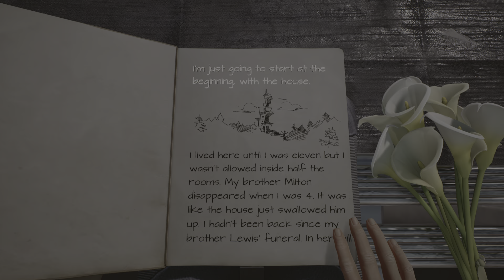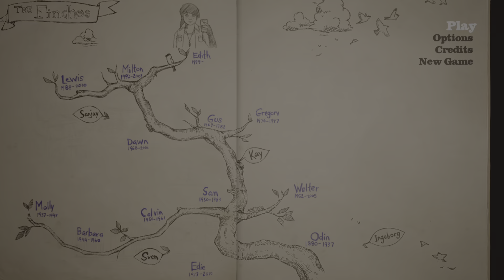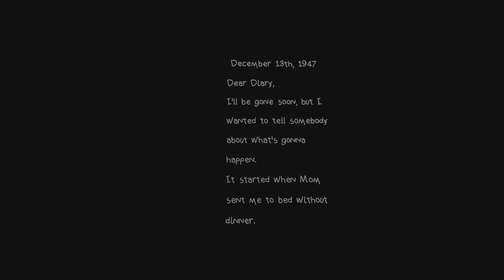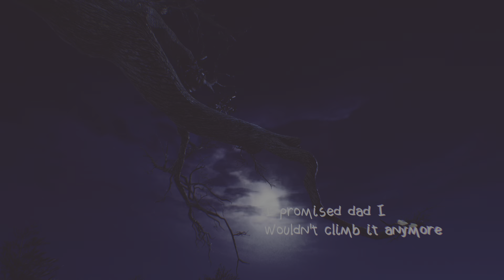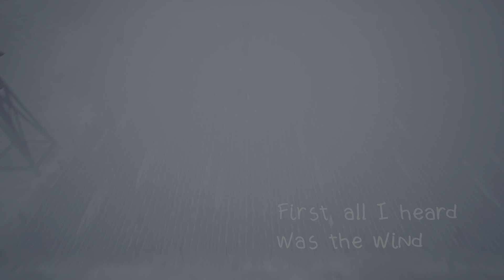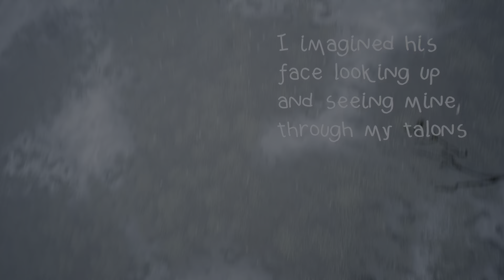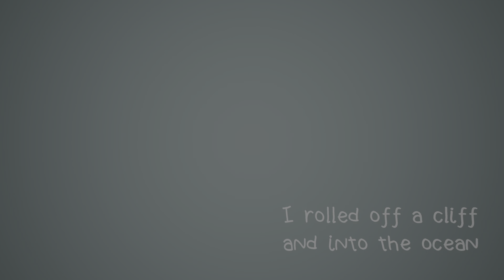What Remains of Edith Finch Gameplay